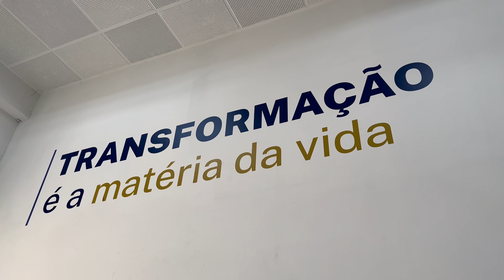A prática que impulsionará sua carreira - Faculdade BWS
Em um mercado médico cada vez mais competitivo, o aprimoramento não é apenas uma vantagem, é uma necessidade.

Na BWS, oferecemos pós-graduações que combinam aprimoramento técnico com uma carga horária prática extensa, garantindo que você saia preparado para realizar mais procedimentos e se destacar na sua área.

Investir em uma pós-graduação é investir no seu futuro, você não só aumenta suas oportunidades de emprego, como também eleva o reconhecimento profissional, posicionando-se como um expert no campo médico.

Está pronto para dar o próximo passo em sua carreira? Entre em contato para saber mais sobre nossos cursos e comece a trilhar o caminho para o sucesso.